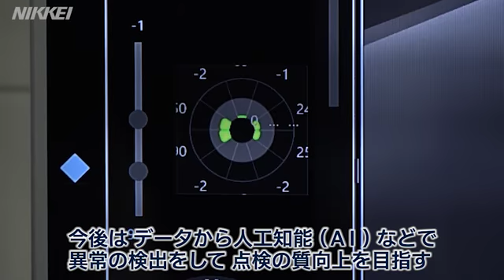東京・丸の内 ドローンでトンネル点検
三菱地所など4社が６日、東京・丸の内の地下トンネルをドローンで点検する実証実験を始めた。実験では幅60センチメートル、高さ2.6メートルのトンネルをドローンが飛行した。